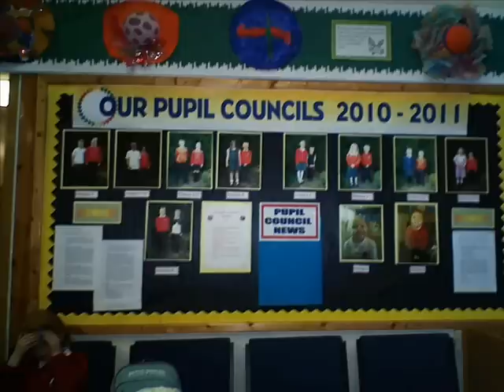Goodbye Carmyle Primary x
Right, this was a unlisted video, because i dont want any stranger visting this video.
Whats Unlisted?
Unlisted means, Only the people with the link can view.